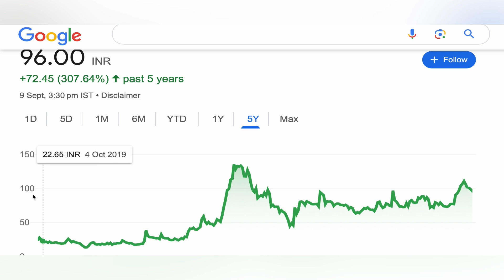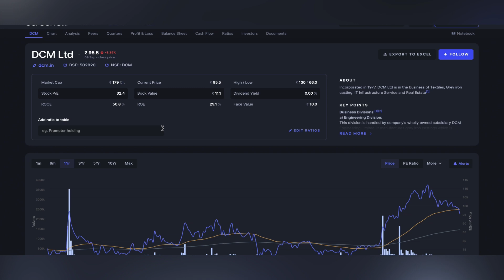dcm ltd stock analysis ✴️ DCM LTD STOCK TARGET | DCM SHARE NEWS \ DCM STOCK CRASH BIG UPDATE 10-9-24